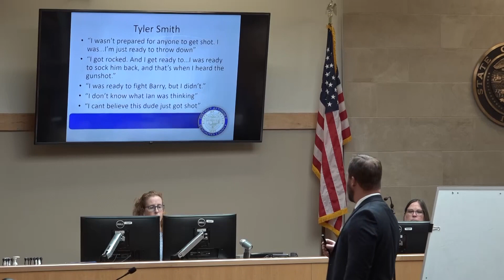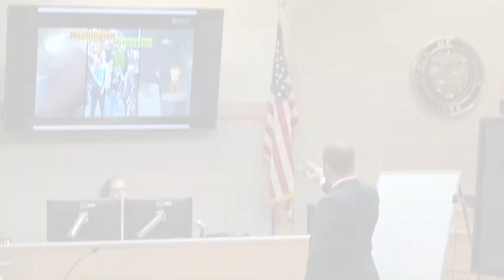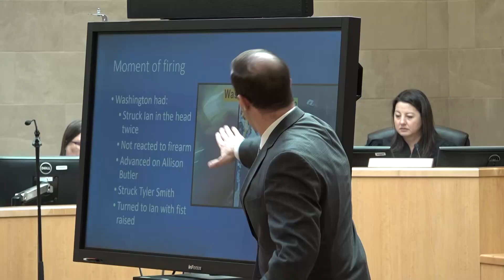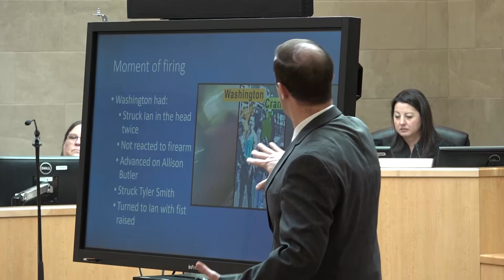Jury begins deliberating after closing arguments in Ian Cranston murder trial